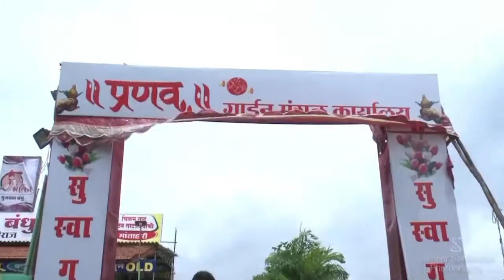Marathi Wedding Highlight_Ketan+Sayali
Sameer Sonawane Photography